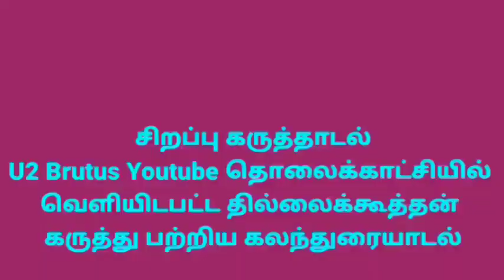U2 Brutus channalலை எதிர்த்து தன்னுடைய கருத்தை எந்தையடி கமலதாசன் பேசியுள்ளார்.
/*சிறப்பு கருத்தாடல்*/
U2Brutus Youtube தொலைக்காட்சியில் வெளியிடபட்ட தில்லைக்கூத்தன் கருத்து பற்றிய கலந்துரையாடலில் தன்னுடைய கருத்தை தமிழை, சிவத்தை பழித்தவன் யாராயினும் அவன் பிறப்பின் மேல் ஐயம் என்று சற்றும் தயக்கமின்றி கூறலாம் என்கிறார் எந்தையடி கமலதாசன்.